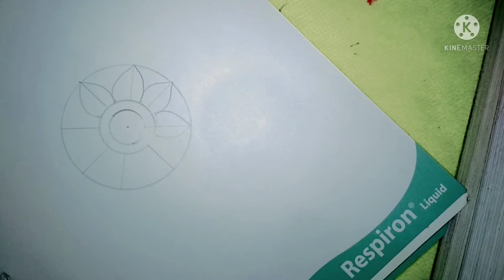easy to art sunflower 🌻